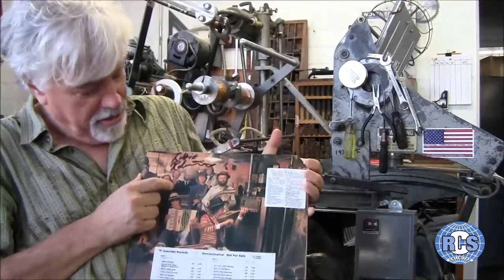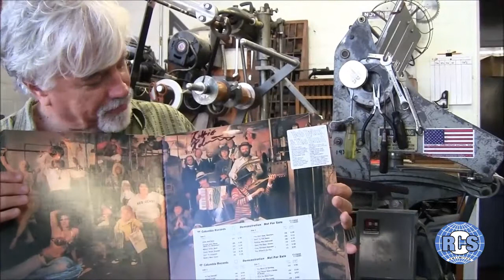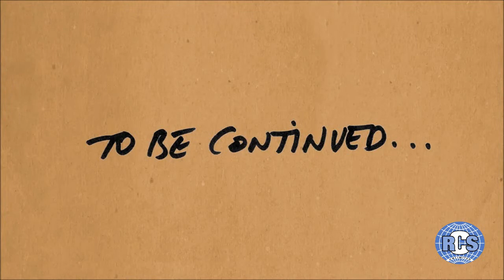Bob Dylan & The Band's 'Basement Tapes' Photo Session - John Scheele (Pt. 2)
Multimedia pop culture archival company Rare Cool Stuff Unltd. in association with EARL Company has unveiled “The Basement Tapes Photo Session Folio,” a brand-new collection of 8 stunning black & white images taken by Photographer John Scheele during Bob Dylan & The Band’s “The Basement Tapes” album cover photo shoot in 1975.

Scheele’s photographs are the only documentation of preparations at the Hollywood YMCA for the famous album cover session. His photographs have never been seen or made available to the public for purchase as full-frame images before now.

The new "The Basement Tapes Photo Session Folio" is a limited-edition, signed and numbered set of ultra-rare, super-cool fine-art 12"x18" prints from the session.

In this exclusive Rare Cool Stuff interview, Scheele recalls the historic session.

Presented by Rare Cool Stuff Unltd.